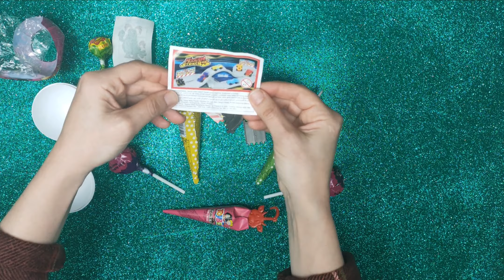ASMR Mochi Ice Cream Zenzai Mukbang Eating Sounds Satisfying and Relaxing opening Candy Unpacking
ASMR Mochi Ice Cream Zenzai 【Mukbang/ Eating Sounds】

Satisfying and Relaxing opening Candy ASMR Unpacking, Chupa Chups